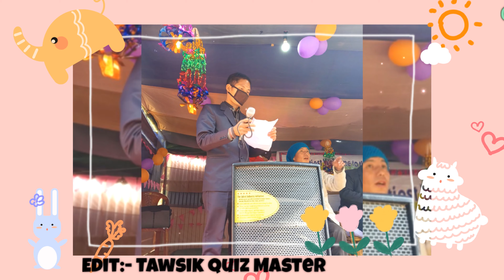Glance ❤️ Annually 7th TWS Cum-Interation Program at Yasong ! Mishmi Video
Mishmi Fashion show video, Mishmi kid Fashion show video, IGGC, Tezu Video, Indira Gandhi Government College Tezu Video etc. Mishmi Delhi Video, Mishmi Guwahati Video, Mishmi Mumbai Video, Mishmi Maram video etc.